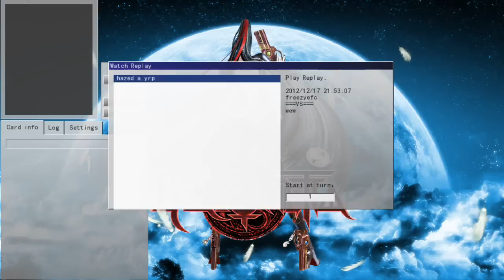YGOPro - Random Duel: Hazed! vs Ninja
*** DECKLIST ***
Monsters (22):
3 Flamvell Firedog
1 Flamvell Magician
1 Goka
3 Haze Beast Cerberus
3 Haze Beast Gryps
3 Haze Beast Hippogriffo
3 Haze Beast Peryton
2 Haze Beast Spinx
3 Laval Lancelord

Spells (18):
1 Card Destruction
3 Hand Destruction
3 Haze Pillar
1 Heavy Storm
1 Monster Reborn
3 One Day Of Peace
3 Rekindling
3 Upstart Goblin

Extra (15):
1 Constellar Ptolemys
1 Evilswarm Ouroboros
1 Gagaga Gunman
1 Gem-Knight Pearl
2 Haze Beast Basilicock
1 Inzektor Exa-Beetle
1 No. 16: Shock Master
1 No. 39: Utopia
1 No. 50: Black Corn
1 Photon Strike Bounzer
2 Scrap Dragon
1 Stardust Dragon
1 Terror Fang Wolf

These guys can be a mixed bag to use - sometimes you get a good stroke of luck & get to dump the targets then draw Rekindling or get stuck with shit hands. A Goka over Spinx goes a little way in helping; Summon it, pop Cerb then get Gryps. Great after you go Peryton-Spinx + Cerb.

Opening with Peryton-doub Cerb is sogood. Unless your opponent runs Macro/some bounce-spin deck, you should be able to get 2 searches. And you have 2 2k beasts out to intimidate your opponent of course :)

I am considering making room for 1 moar Goka. With the Peryton-doub Cerb combo, I should be able to easily get 4 Lv 6-Fire guys out if I search for Grypses with the Cerbs. Definitely more reliable than Spinx, which is a 50-50 card :( As for what to cut, I guess a Lancelord? Or maybe a Firedog/Magician?

Lastly: Serious love for dat anti-target immunity :D

THANKS
FOR

=D